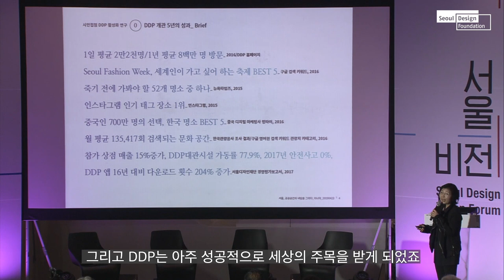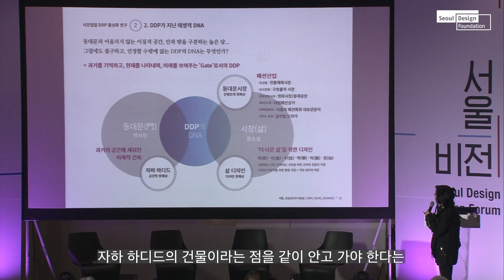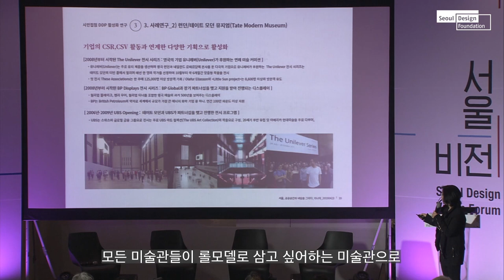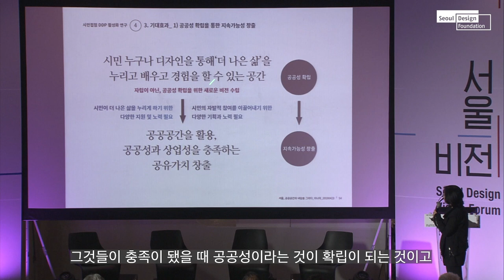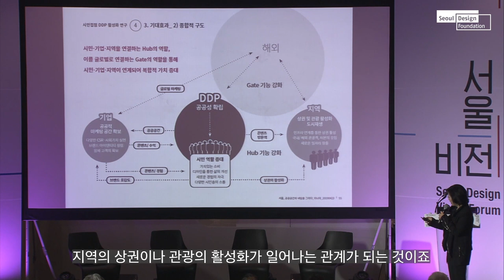2019 서울디자인비전포럼 세션 1. 미래X디자인 _ "서울, 공공공간의 내일을 그리다"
2019년 서울디자인비전포럼,
홍익대학교 이나미 교수가 '시민접점 DDP 활성화 연구'를 중심으로 서울의 공공공간이 나아가야 할 방향에 대해 이야기합니다.